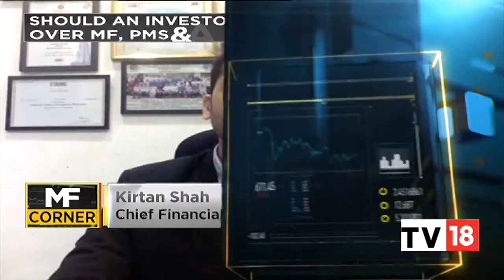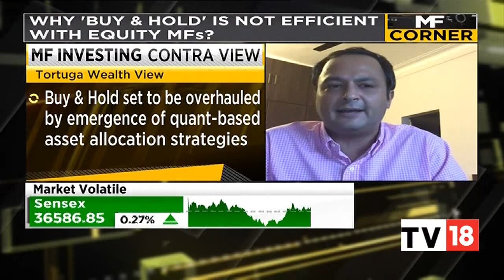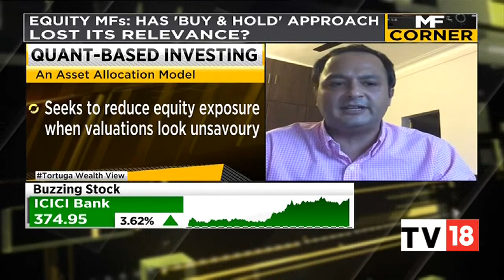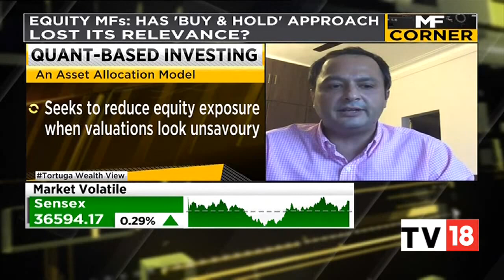Why should you choose MF over PMS as a retail investor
To learn more on how to pick the right mutual funds, you can join our pre recorded course